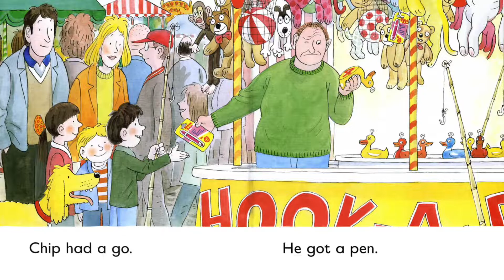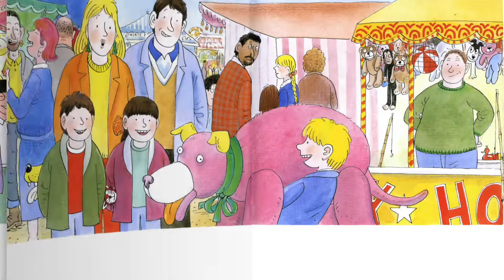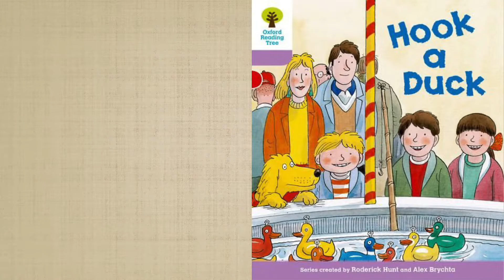Oxford Reading Tree | Hook A Duck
In today's video, the family were visiting a fair. Mum kept asking her kids to hook a duck? What kind of prizes will they get? Did they pay for the game or play the game for free？Have you ever hooked a duck?In today's story, the following sentences keep repeating:Hook a duck.sb. had a go.sb. got a ...It will be very easy for kids to memorize them. That's why repetition is so important in pictures books. Many thanks. Have a nice day.

今天的故事发生在集市上，Chip一家玩起了钓鸭子的游戏。三个熊孩子都试了试钓鸭子，鸭子下面有编号，摊主根据编号发相应级别的奖品。集市、毛绒玩具、摊位、摊主用英语都怎么表达捏？还有很多画面里的小细节怎么和小朋友描述呢？猪宝最近每次拿起这本书，都会说：hook a duck. 看到Biff那一页，会跟我说：想要一个cat. 快快点开我们的视频，获取更多实用的表达吧。